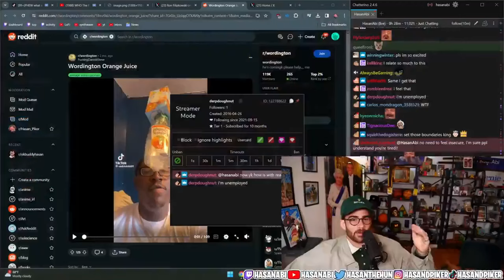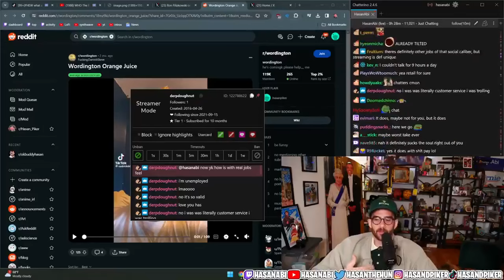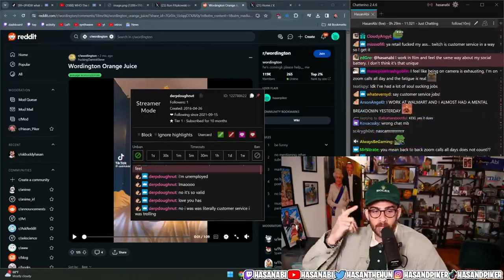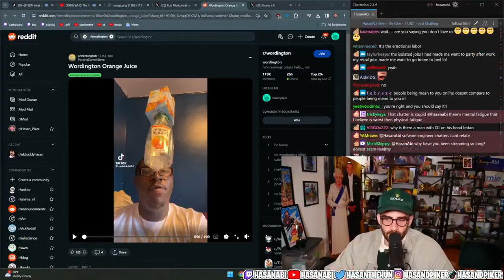Most Delusional Streamer? | Hasan Piker Situation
If I have a duck it goes quack